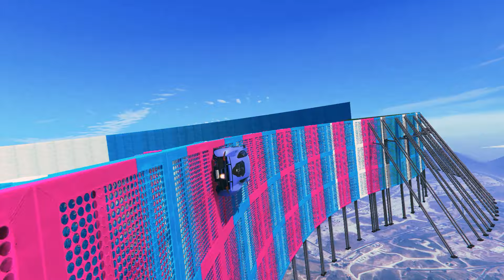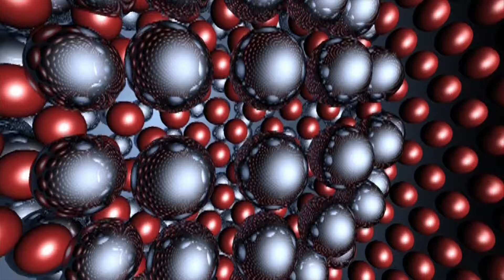Не так и Просто, но Очень Круто - {PS4} Level Asian (DjCrazy73)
Музыка из видео - Whales & ggnoaa - Paranoia [Lyrics]
Ссылка для встраивания в игру -
PS4 - нет
XB1 - нет
ОПИСАНИЕ - First Creation, Not very good and not hard For the queen Slayer and your Crazy Andryone. ahahah good luck all player Team Crazy Xa21 Ramba, Lucas210700, Schoki,Leo,mirco,Sprutz made by YouTube : XyJluGaH (nice4ka), copied from ps4!